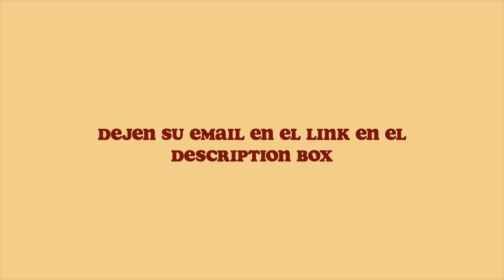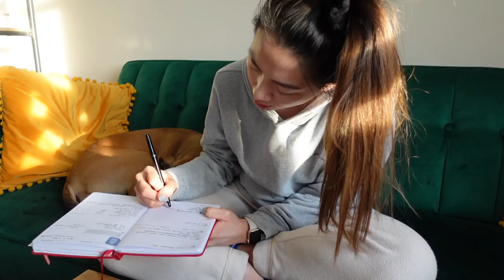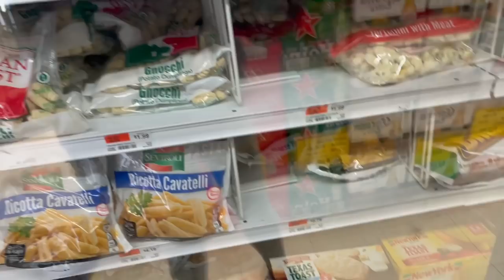Todo lo que hago en un día ✌🏼// rutina productiva // China Boricua vlogs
WEPA! hoy les tengo algo diferente.. un dia productivo conmigo!!
Comparto con ustedes mi rutina productiva :) bueno por lo menos... intento jeje.

Cúal es tu rutina para mantenerte productivo(a) ?